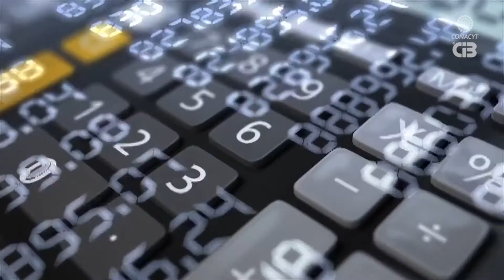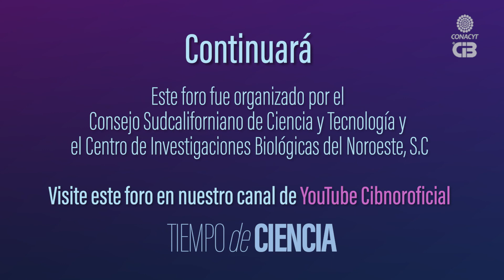Seguridad alimentaria: tarea de todos. Parte I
Tema: Seguridad alimentaria: tarea de todos. Parte I

Dra. Paola Magallón Servín, investigadora del Cibnor
Dr. David Raúl López Aguilar, investigador y coordinador de la Unidad Guerrero Negro del Cibnor.
Dr. Juan Ángel Larrinaga Mayoral, investigador del Cibnor.

Dra. Sara Díaz Castro, directora del Coscyt.
Lic. Cinthya Castro Iglesias, departamento de Divulgación del Cibnor.

Este foro fue organizado por el Consejo Sudcaliforniano de Ciencia y Tecnología y el Centro de Investigaciones Biológicas del Noroeste, S.C